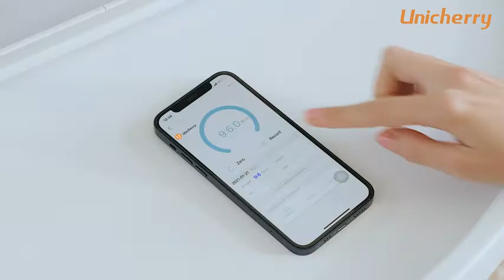Best baby products Bluetooth Baby Scale, Toddler Scale Baby Weight Scale with Baby Fit App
Unicherry Bluetooth Baby Scale, Toddler Scale, Multifunction Pet and Infant Scale in Lbs and Ounces, Baby Weight Scale with Baby Fit App, Accurate Pediatric Scale for Newborn Baby, Pets, Cat, Dog

Brand Unicherry
Item Weight 6 Pounds
Readout Accuracy 10 g
EXCLUSIVE BLUETOOTH BABY FIT APP INCLUDED WITH PURCHASE: Our Bluetooth enabled baby scale comes included with our custom designed mobile app that can track your baby or pet’s weight, height and growth pattern. Instantly connect your phone to the digital baby scale without needing to install any additional plug-ins.
KEEP TRACK OF YOUR KID'S GROWTH: Conveniently record weight data with our Baby Fit app each time you weigh your child with our infant scale. Easily monitor if your child is maintaining healthy weight with our automatic calculation using WHO Child Weight Growth Standards. The App will automatically warn you if your child is above or below standards.
MAKE SURE YOUR BABY IS PROPERLY FED with this high accuracy baby weight scale that weighs your newborn baby, toddler, puppy or kitten and provides you with clear, stable readings in pounds, ounces or kilogram with precision of 10 grams and wide measurement range of 0.1 pounds to 220 pounds. (or 50 g to 100 kg)
EASILY READ YOUR BABY'S WEIGHT: The large, bright, backlit LCD screen of this accurate breastfeeding baby scale facilitates reading the distinct weight measurements of your kid or pet at a distance, even in the dark.
SAFELY WEIGH YOUR KID: The 2 swivel locks on the bottom of the baby tray keep it firmly put on the scale, preventing accidents. When your child grows up, remove the tray and use it as a regular scale.
Specifications for this item
Brand Name Unicherry
Color White
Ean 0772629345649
Item Weight 6.00 pounds
Part Number BS-001
Readout Accuracy 10
Size 2.95 Foot (Pack of 1)